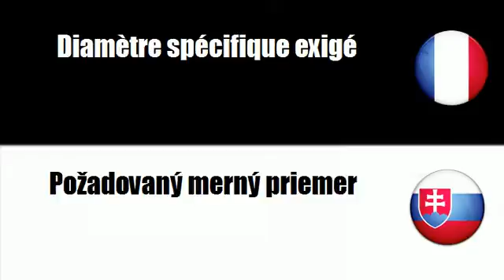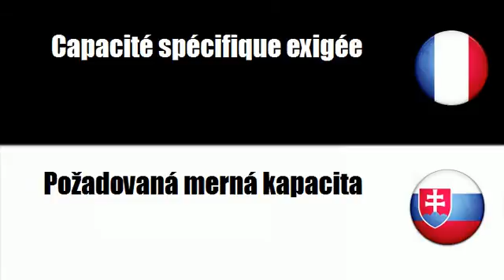# Slovenský=Francúzsky # Téma = Požadovaná merná hmotnost